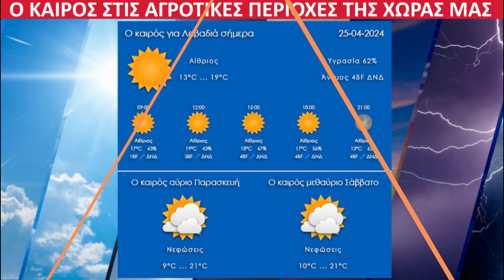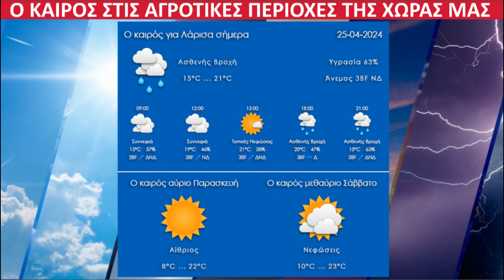ΚΑΙΡΟΣ ΠΑΣΧΑ: Πρώτη Εκτίμηση!!! Αρχίστε Ψεκασμούς!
Θα βοηθήσει ο καιρός τους αγρότες τις επόμενες ημέρες! Στις περιοχές που η βλάστηση του αμπελιού βρίσκεται στο στάδιο της εμφάνισης των ανθοταξιών και όπου η ασθένεια περονόσπορου εμφανίζεται συχνά, θα πρέπει να ξεκινήσει προληπτικός ψεκασμός, ο οποίος θα πρέπει να επαναληφθεί μετά από 10 ημέρες περίπου.